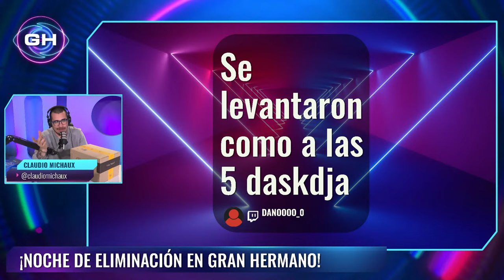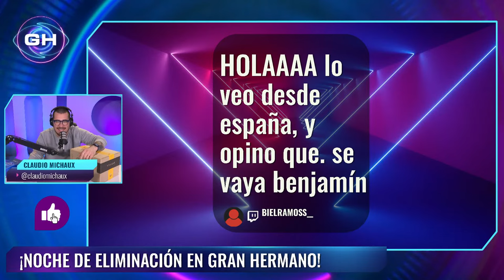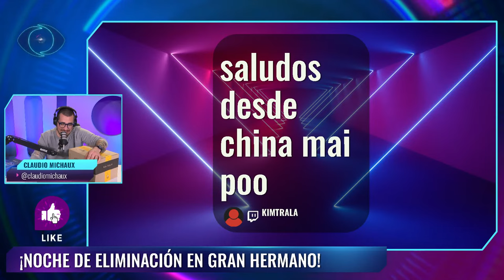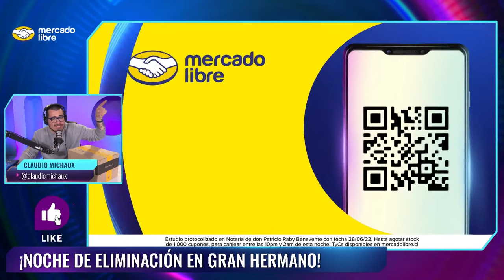GRAN HERMANO 👁️ CAPÍTULO 7 😱 REACCIÓN CLAUDIO MICHAUX 📺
Comienza el reality más importante del mundo en Chile y nosotros lo veremos acompañados del humorista y streamer Claudio Michaux, quien estará reaccionando y leyendo tus comentarios.

Los jugadores se preparan para la primera gala de eliminación, donde uno de los cuatro nominados en placa podría abandonar la casa de Gran Hermano.